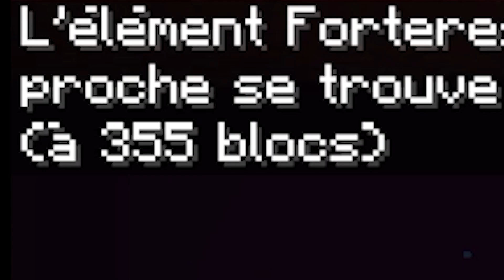A quoi ressemble la seed "Natop" sur Minecraft bedrock ?